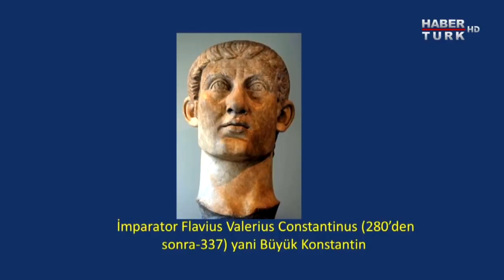Ortaçağ Ne Zaman Ve Nasıl Başladı?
Fatih Altaylı soruyor; akademisyenler Prof. Dr. İlber Ortaylı ve Prof. Dr. Celal Şengör yanıtlıyor.